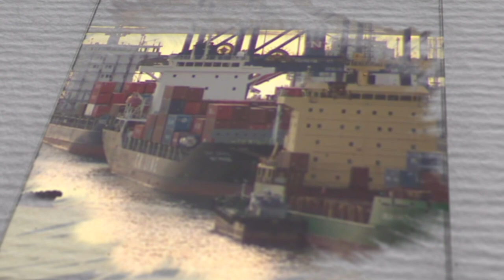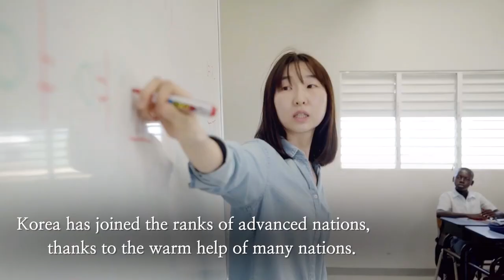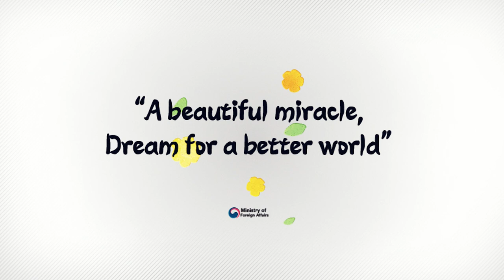'Beautiful Miracle, Dream for a Better World' - 10th Anniversary of Korea’s Membership of OECD DAC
In celebration of the 10th anniversary of the Republic of Korea’s membership of the Organisation for Economic Co-operation and Development (OECD)'s Development Assistance Committee (DAC) this year, the Ministry of Foreign Affairs made a video titled "Beautiful Miracle, Dream for a Better World."

올해 우리나라의 경제협력개발기구(OECD) 개발원조위원회(Development Assistance Committee, DAC) 가입 10주년을 기념하기 위해 외교부에서 제작한 ‘아름다운 기적, 더 나은 세상을 꿈꾸다’ 제목의 동영상입니다.